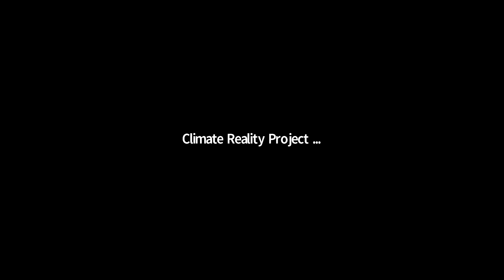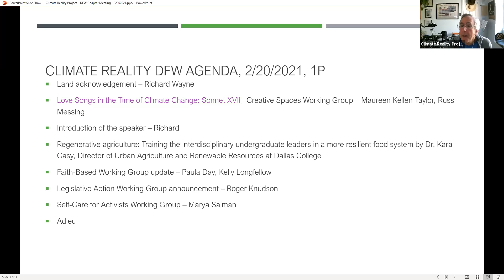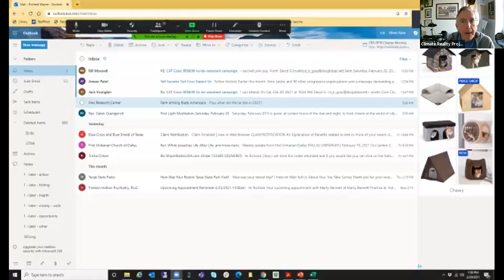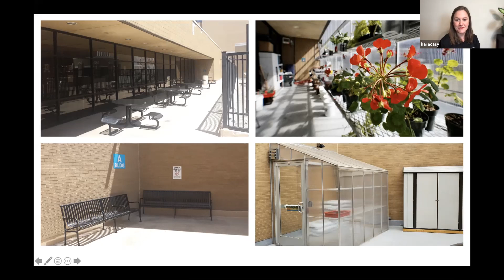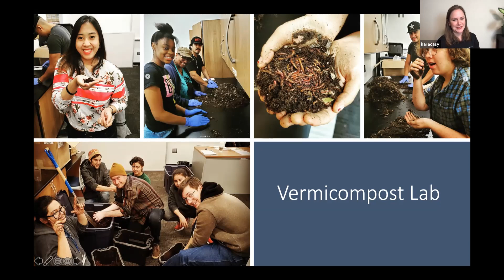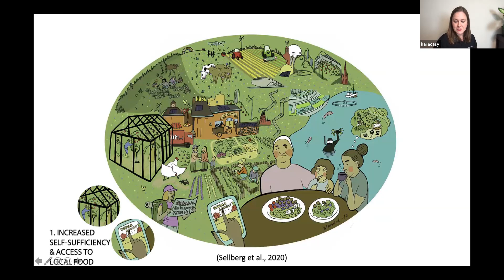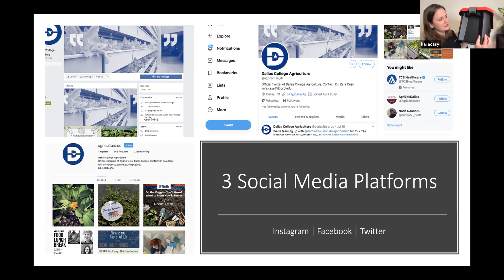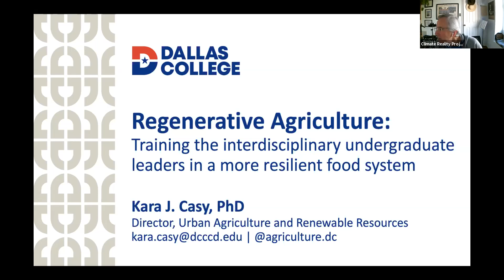February 2021 Chapter Meeting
Monthly chapter meeting and presentation on Regenerative agriculture: Training the interdisciplinary undergraduate leaders in a more resilient food system by Dr. Kara Casy, Director of Urban Agriculture and Renewable Resources